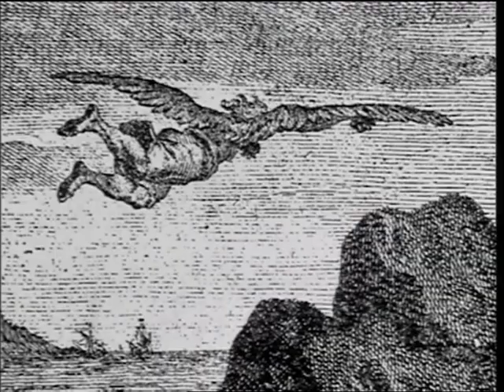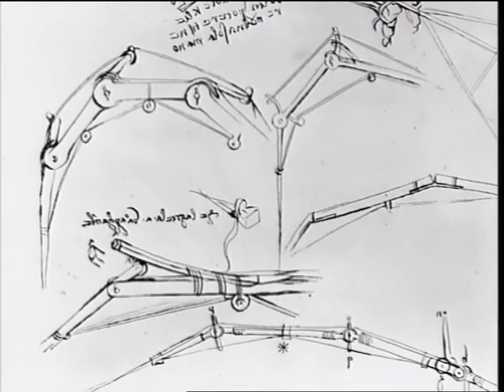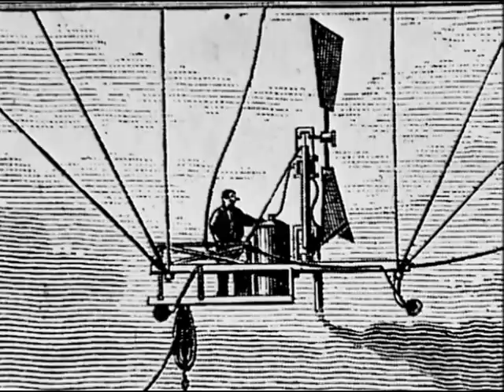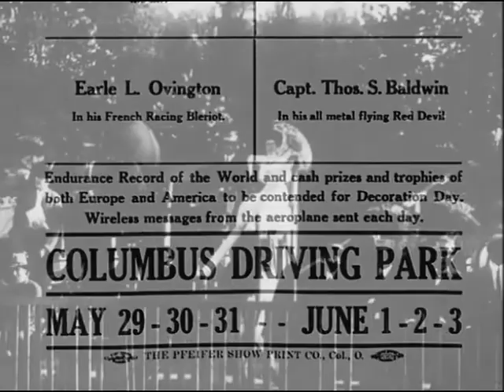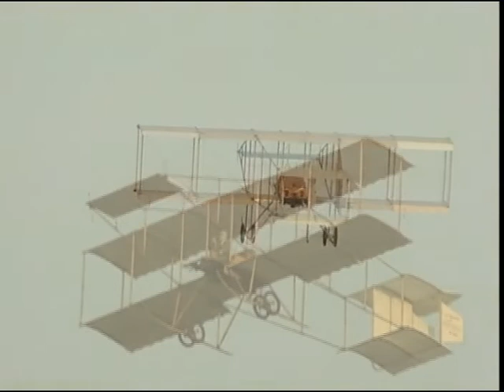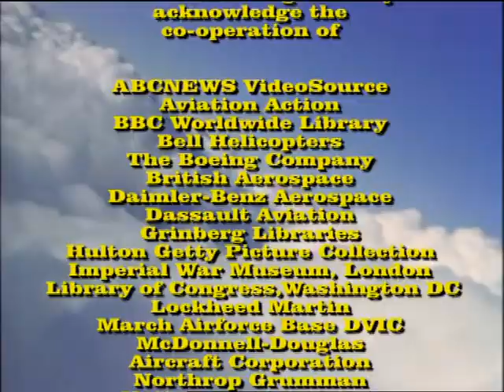BBC The Century of Flight 01of26 Man Learns To Fly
From when documentaries were documentaries :)